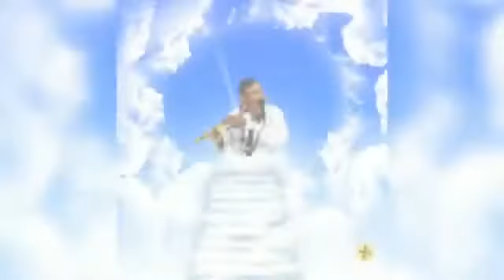Dhanjibhai gadhiya on flute, Raag-Sundarkauns (सुंदर कौंस),Taal - Vilambit Ektal and Adha.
Hello everyone how are you guys? Welcome to our YouTube family... Thank you for your love and support for our channel.

Wach Facebook, Instagram, vaishnav parivar and sangeet kalakar Union (Kutumb app).